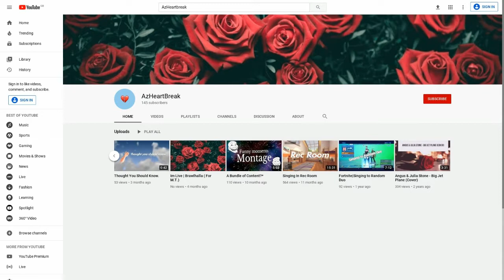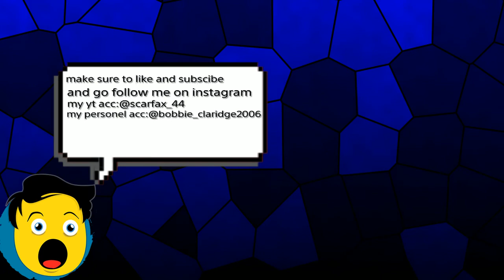i met an amzing musician on rec room(ft.AzHeartbreak)